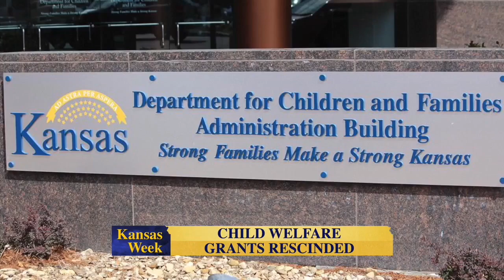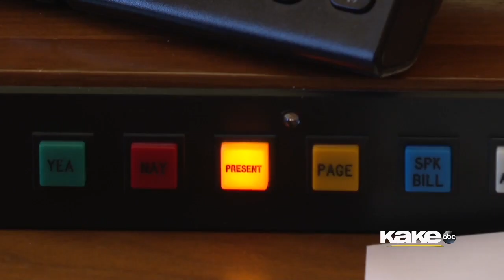Kansas Week 2-15-19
An emergency staffing declaration at El Dorado State Penitentiary, staffing shortages at KDOT, and new ideas for school funding.